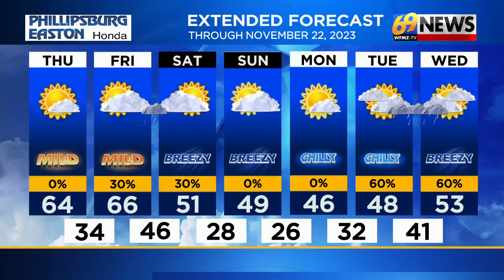69 News afternoon NETCAST for 11/16/2023